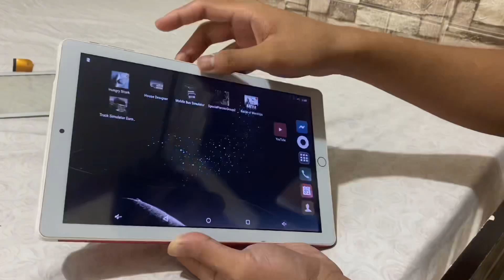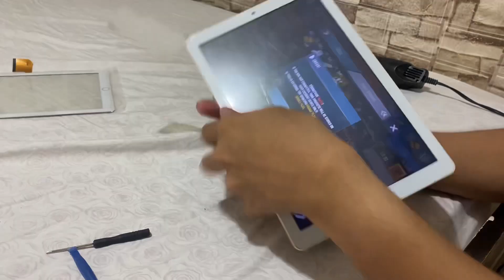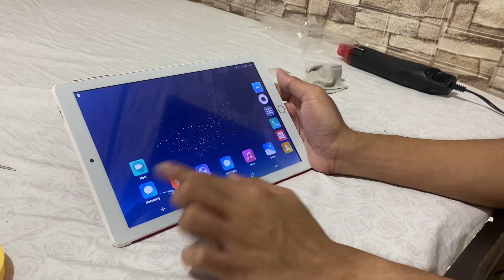China Tablet Touch Screen Replacement 10.1"/10" (Universal Front Glass) | Tagalog Tutorial | Dae Vid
Simple guide! Check everything and double check everything before proceeding to work. Have a Great Day!